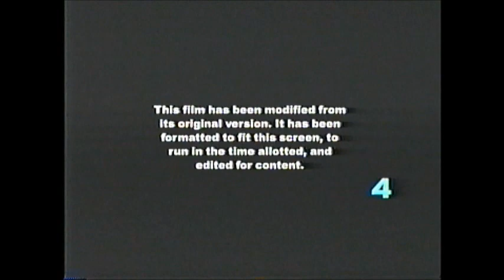Whatever Works (2009) End Credits (Bravo 2013)